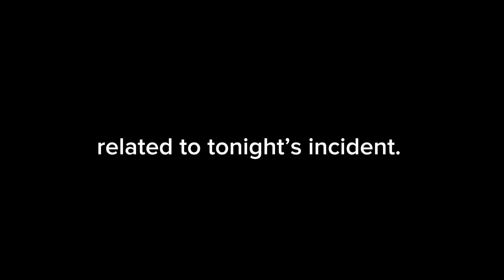Kern County Dwarf Car Nationals Night 1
Kern County did not disappoint! We had a really good night and unloaded fast right out of the trailer. This was our first race of the season and the first race with a completely rebuilt race car! We have a little work to do to get back in victory lane but we will be there soon! For my first time at Kern County I felt like I adapted to the track and conditions fairly quick I think we can build off our setup notes and continue to get better as the season goes on!

I couldn’t do it without my great partners, Josh Lozoya, Big Valley Sanitation, Crown Motors, Todd Thompson, Darren Taylor Construction, Joe Gibson, Coors Light and Eddie Axner Construction!